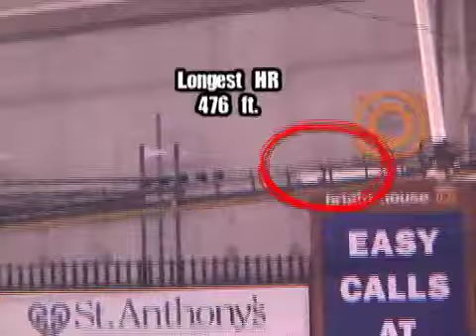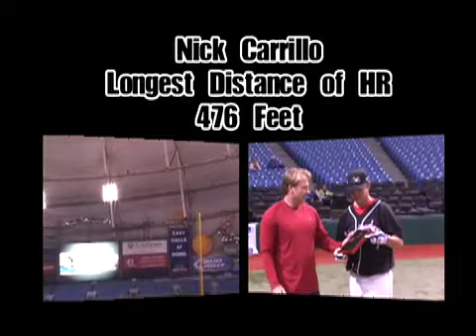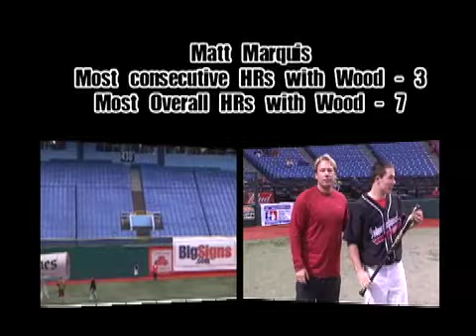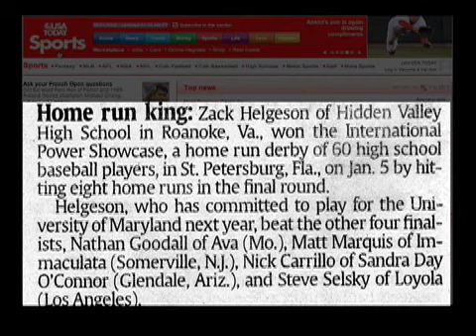2009 Power Showcase Promo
This is the official promo that recaps the 2008 event and previews the 2009 showcase from the Yankees Spring Training Complex in Tampa.